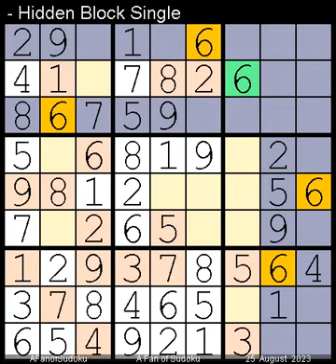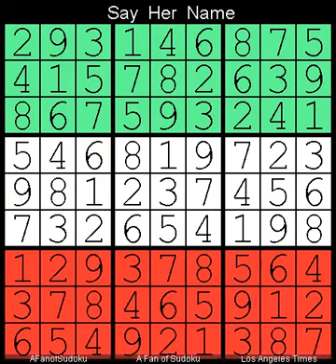How to Solve Los Angeles Times Sudoku Expert August 25, 2023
Description

- Cheers

سودوكو
ซูโดกุ
数独
스도쿠
судоку
सुडोकू
സുഡോകു
סודאָקו
ਸੁਡੋਕੁ
சுடோகு